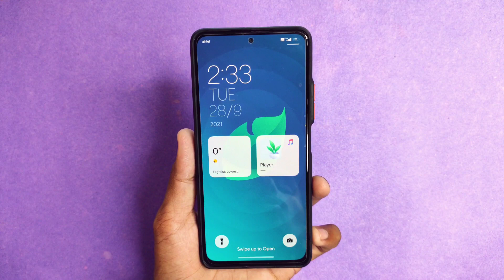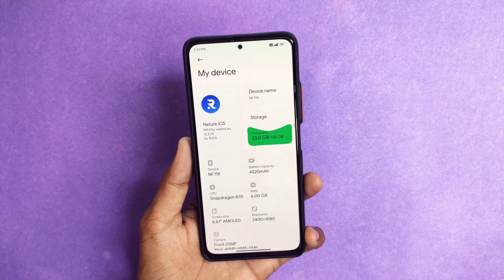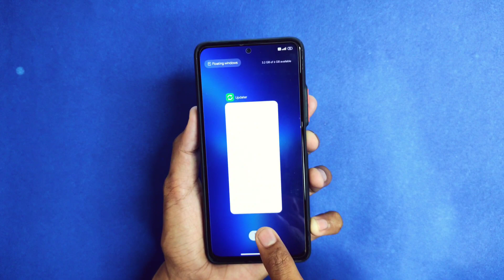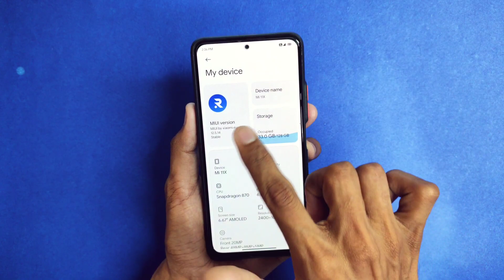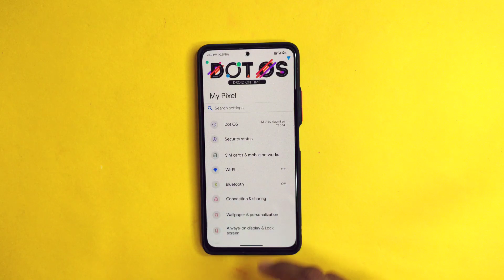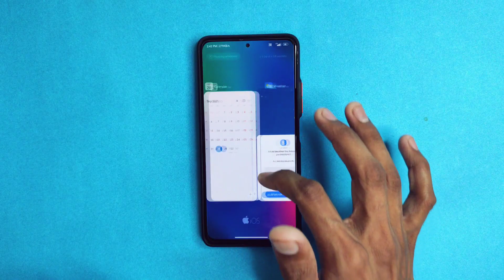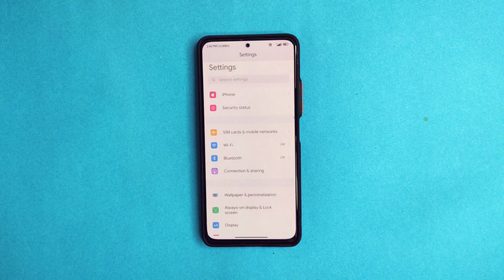Best MIUI 12 Themes with Charging & Boot Animation